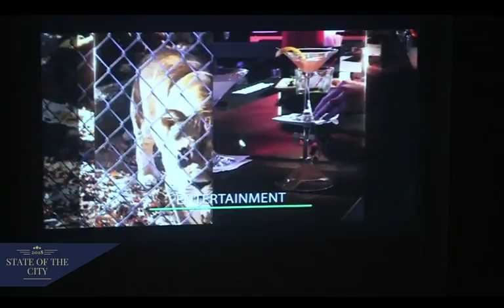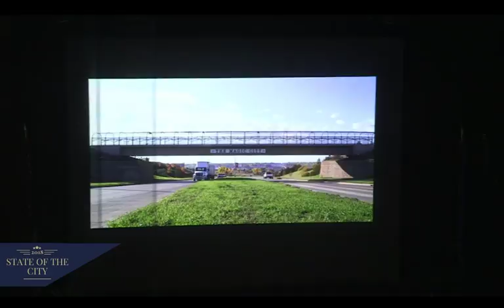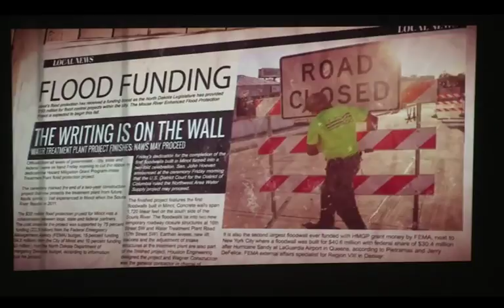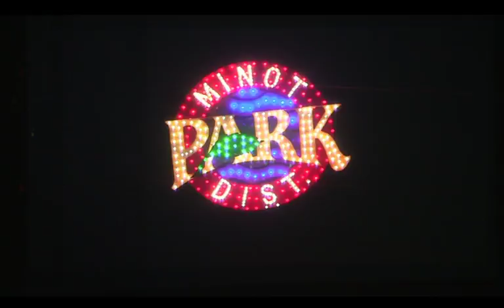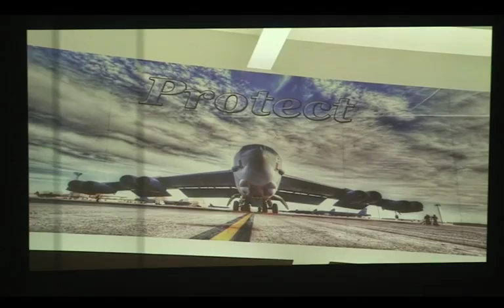City of Minot State of the City - February 8, 2018